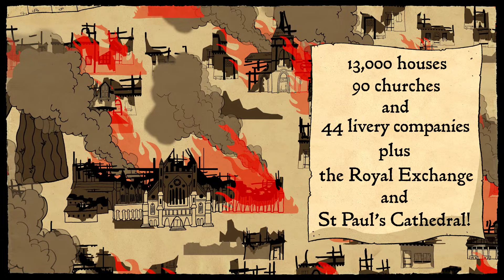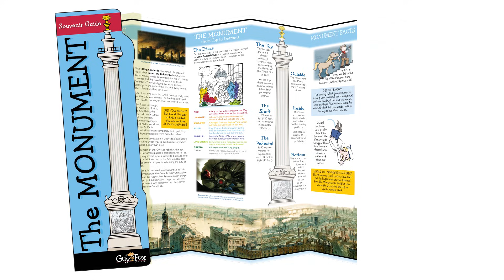A Visit to The Monument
In September 1666, a huge fire destroyed most of the City of London.  In this video, two young children learn all about the Great Fire of 1666 and explore The Monument that was created to commemorate the rebuilding of the City.